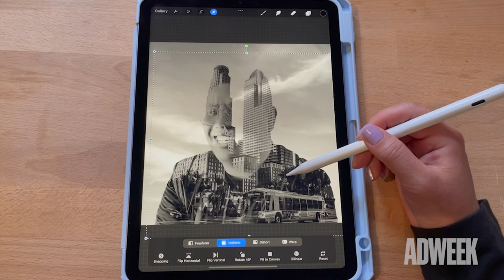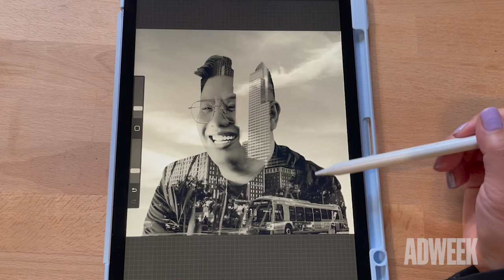Behind Adweek's IAmFromHere Portrait Series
It’s a four-worded question that can be anything but simple. Although she’s been asked it plenty of times, Adweek mentee and senior brand marketing consultant Katy Lee decided it was time to spotlight the implications behind this cultural inquiry for Asian and A Pacific Islander (AAPI) Month.

Lee is the creative behind IAmFromHere | A Modern AAPI Portrait Series, a visual project created to address this ongoing issue for the AAPI community. Adweek sat down with Adweek community members who took part in the project to listen to their own personal experiences along with what they hope people will take away from the series.